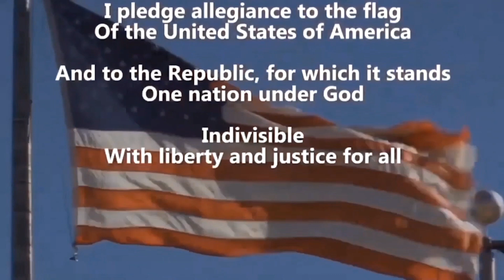SJH Announcements, Wednesday, November 8th, 2023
Hello SJH! Join Enrique and Mary on todays episode of Chieftain Television to learn more about Varsity cheer try outs, wrestling results, Pep assembly. And much more!